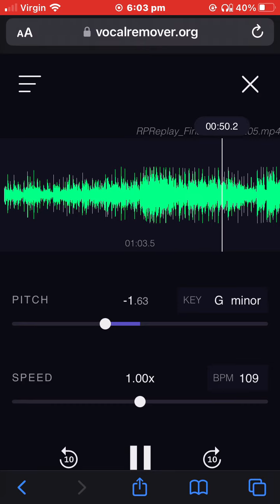RPReplay Final1687799033 2